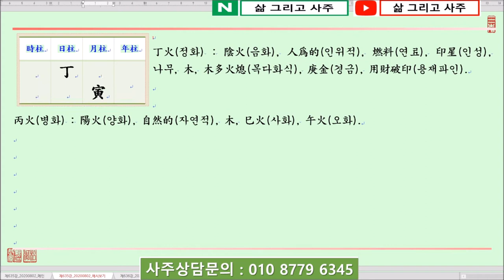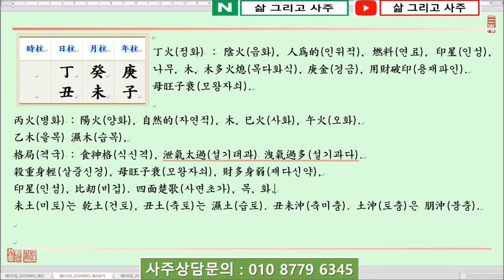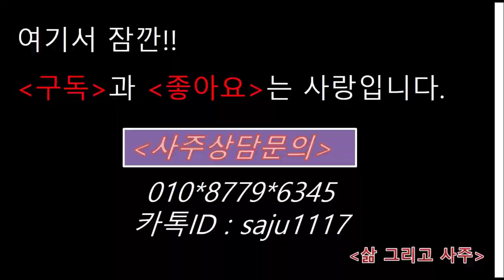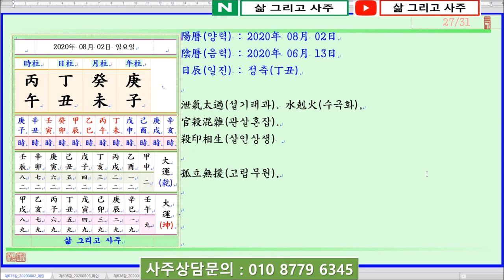[일진사주명리학/출산택일]_제635강_2020년 08월 02일(경자년 계미월 정축일)_정화 미월생 정축일주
안녕하세요...

오늘은...

경자년(庚子年) 계미월(癸未月) 정축일(丁丑日)이며,

일진(日辰)은 정축(丁丑)입니다.

오늘은 陰火(음화)인 丁火日干(정화일간)이 土旺節(토왕절)인 未月(미월)에 태어났을 때 四柱(사주)보는 법에 대하여 알아봅니다.

丁火日干(정화일간)이 土旺節(토왕절)인 未月(미월)에 태어났습니다.

四柱(사주)의 格局(격국)으로는 陰火(음화)인 丁火(정화)가 陰土(음토)인 未土(미토)를 보아 食神格(식신격)이 되나, 다시 土(토)가 많아진다고 하면 泄氣太過(설기태과) 또는 洩氣過多(설기과다)한 命(명)이 됩니다.

가장 먼저 印星(인성)인 甲木(갑목)을 얻어 日干(일간)을 生助(생조)하고 癸水(계수)로써 甲木(갑목)을 자부해야 하는데,

日支(일지)를 보면 丑土(축토)를 보아 月日支(월일지)로 丑未沖(축미충)이 되니 丁火(정화)의 氣運(기운)을 洩氣(설기)하고 晦光(회광)하게 됩니다.

年支(년지)의 子水(자수)와 月干(월간)의 癸水(계수)는 弱(약)한 丁火(정화)를 破剋(파극)하며, 年干(년간)의 庚金(경금)은 水(수)를 生(생)하니 좋지 못합니다.

감사합니다.